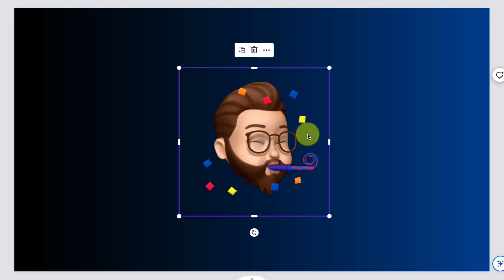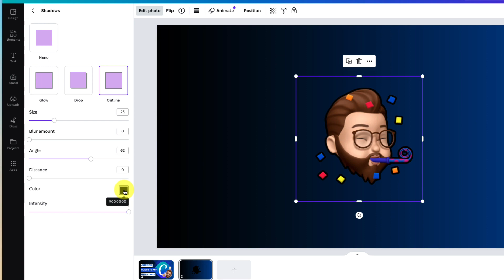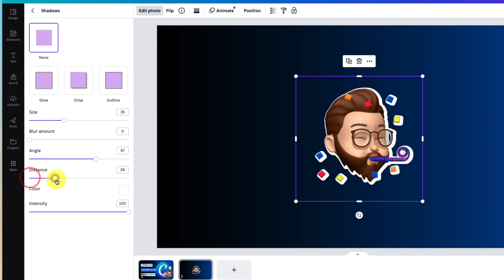Add an Outline to Images in SECONDS (no Photoshop!)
Struggling to find a quick and effortless way to add outlines to your images? Craving that perfect YouTube thumbnail look without Photoshop headaches?  Look no further!

This video reveals a Canva trick to add stunning outlines to ANY image in just seconds, all within the platform.

Here's what you'll learn:
- 🪄 Magic Trick: Add a crisp, uniform outline in any colour to your images.
- Zero Photoshop: Learn this powerful technique without needing fancy software.
️- Endless Possibilities: Apply this hack to any image, perfect for thumbnails, Instagram posts, and more!
- ⏱️ Save Time & Effort: Ditch the time-consuming editing and create eye-catching visuals in a snap.

Music from Uppbeat (free for Creators!)